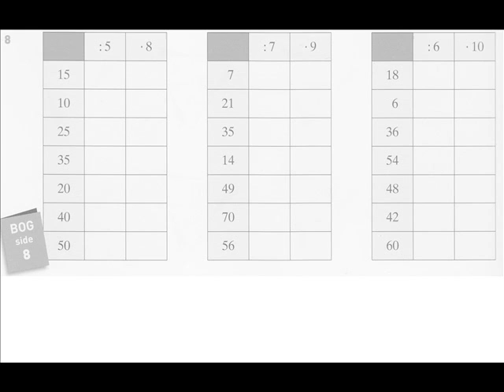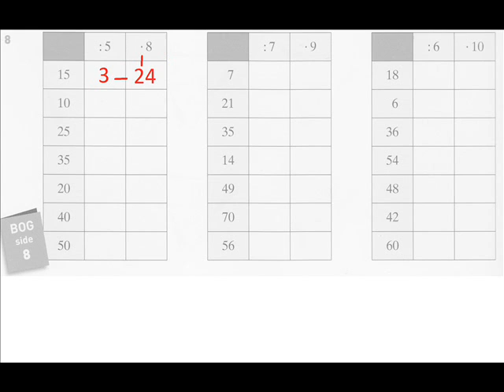Matematiktak Hæfte side 2 opgave 8